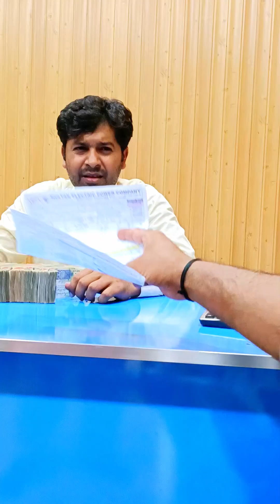Wapda Wala Miter Reader | Saraiki Miter Reader | Isa.Musa1 | Full Comedy 2024 | Best Funny Video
isa.musa1Hello Friends This Is Official Channel Isa.musa1

1)This video has no negative impact on the original works (It would actually be positive for them)
2)This video is also for teaching purposes.
3)It is not transformative in nature.
4)I only used bits and pieces of videos to get the point across where necessary.